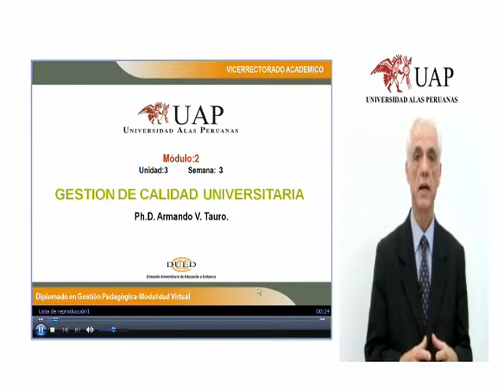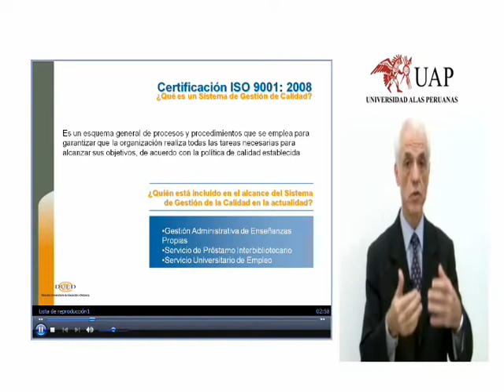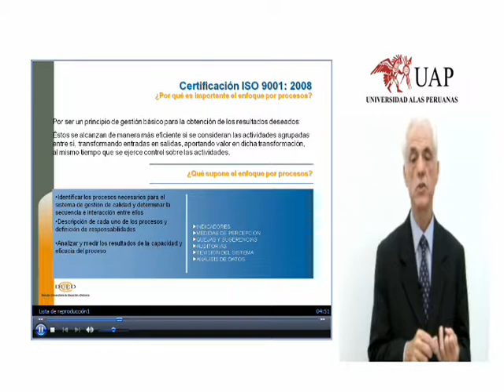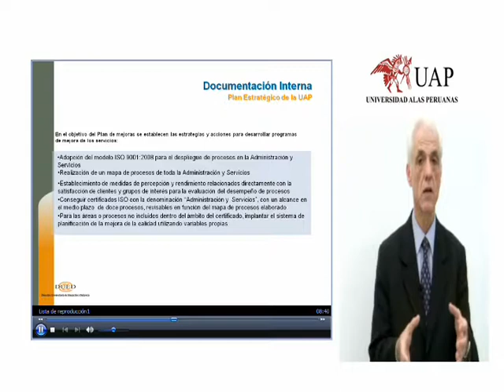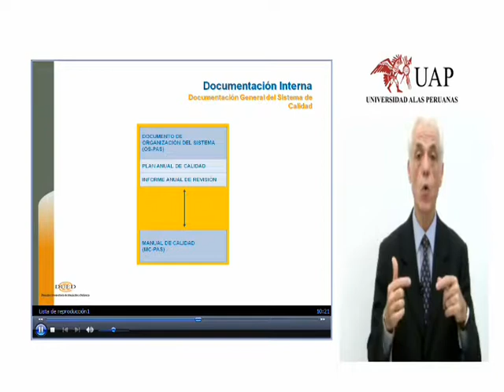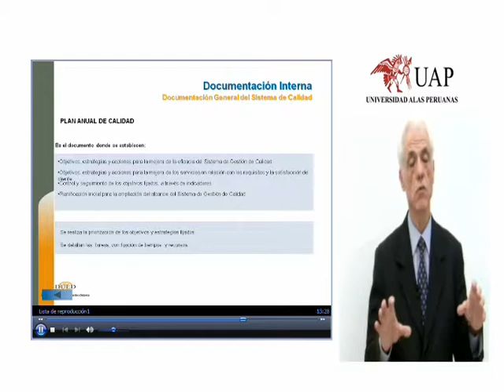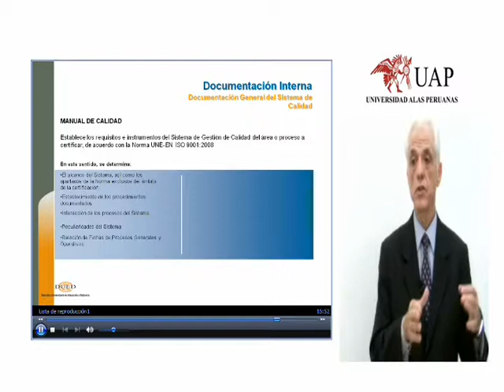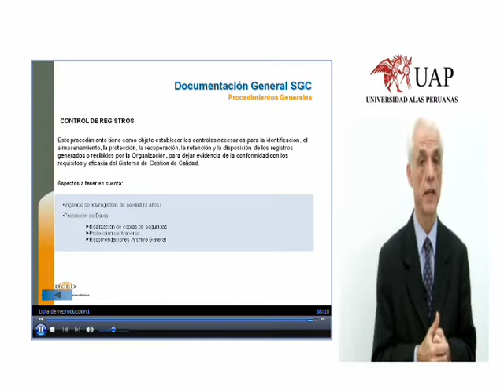Aplicación de los sistemas de la calidad ISO 9000 por el Dr Armando Tauro